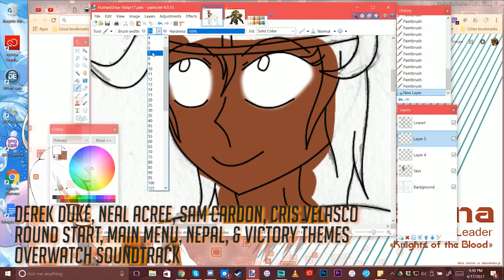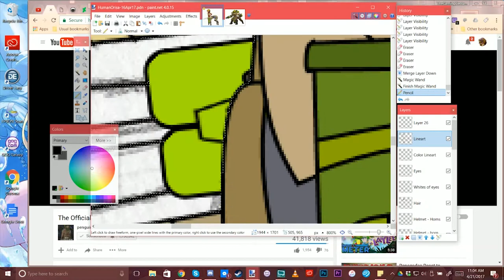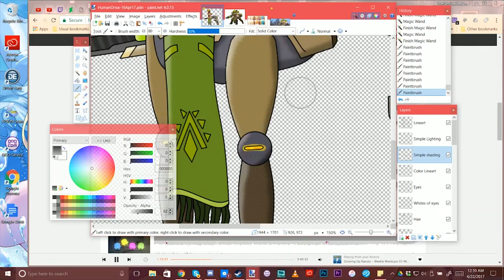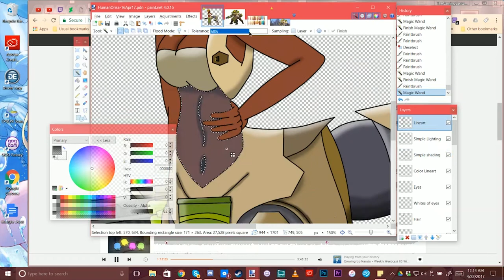Art Time-Lapse: Centaur Orisa (Post Draw A Centaur Day 2017 pic)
Originally suppose to come out on Draw A Centaur Day, but due to college and procrastination, I wasn't able to complete the picture in time. IN FACT, I missed my usual art posting date because this did not get done in time XD But yeah, wanted to make a centaur version of the new four-legged hero in Overwatch! :) I did take some art liberties with this, and I know many will not like it. ^^;

Hope you like it though :)

---MUSIC USED---

---SOCIAL LINKS---